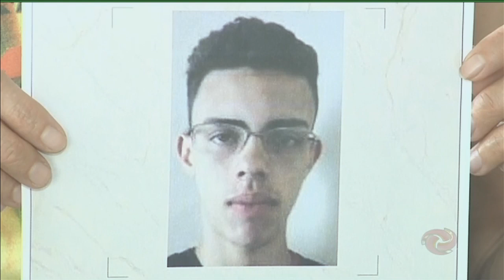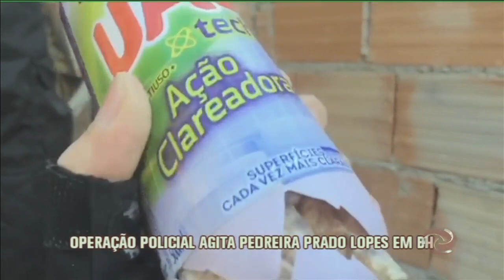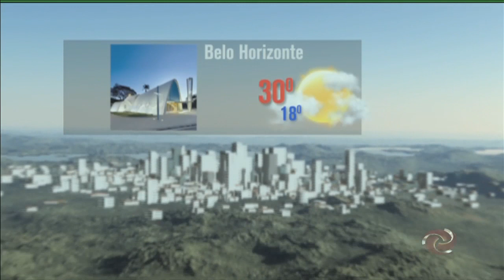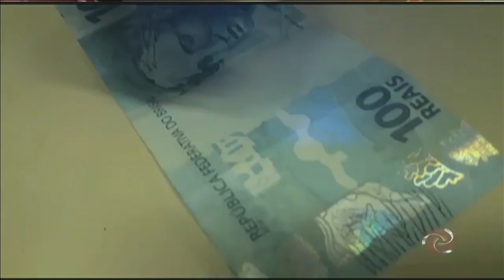Jornal da Alterosa - 04/09/2019